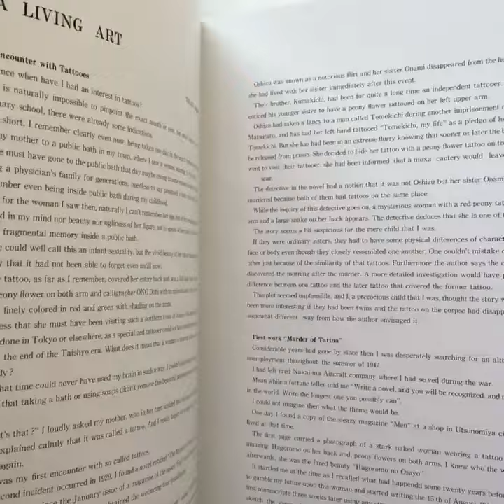JAPAN’S TATTOO ARTS, HORIYOSHI’S WORLD (First Edition, 1983)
Very Rare.
Volume one is copy 241 of a limited edition of 2000 first edition copies.
Original slipcase with a one small light white mark. Please look at the photos on our website for your reference. The interior is in perfect condition.
Title: Japan`s Tattoo Arts: Horiyoshi`s World
Publisher: Ningen no Kagakusha
Publication Date: 1983
Binding: Hardcover in Slipcase
Illustrator: Horiyoshi
Size: 37,8 cm / 14.8 in
Book Condition: Near fine
Edition: First edition.
Language: Japanese
Book Type: Used book